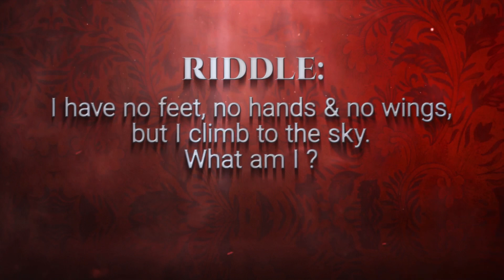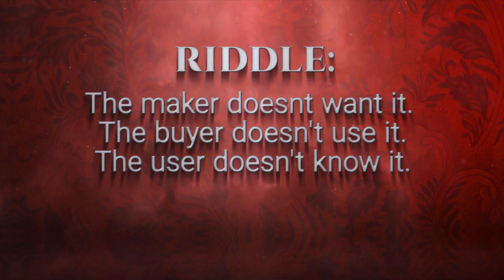Can they solve the riddle? | JT and Charmaine | Episode 1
They play the characters of Leeroy and Nomeva on Smoke & Mirrors
Get to see if they can solve the fun riddles that we put out for them.

Smoke & Mirrors weeknights at 9PM on e.tv